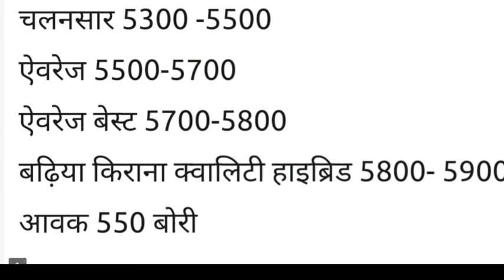19 जनवरी 2023 नीमच मंडी सरसों रायडा भाव| aaj ka sarso mandi bhav sarson mandi rate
neemuch mandi sarso bhav aaj ka,
नीमच मंडी सरसों का भाव 2022,
neemuch mandi sarso ka bhav today,
neemuch mandi sarso bhav today,
नीमच मंडी सरसों का भाव आज का,
नीमच मंडी सरसों का भाव,
neemuch mandi mein sarso ka bhav,
नीमच मंडी सरसों का क्या भाव है

sarson_ka_aaj_ka_bhavneemuch mandi rayda bhav,
नीमच मंडी भाव रायड़ा,
नीमच मंडी रायडा के भाव,
neemuch mandi mein rayda ka bhav,
नीमच मंडी रायडा का भाव आज का,
सरसों मंडी भाव आज का,
सरसों मंडी भाव मंदसौर,
सरसों मंडी भाव भरतपुर,
सरसों मंडी भाव मुरैना,
सरसों मंडी भाव राजस्थान,
सरसों मंडी भाव 2022,
सरसों मंडी भाव जयपुर,
sarso mandi bhav today,
मंदसौर मंडी सरसों का भाव आज का,
कोटा मंडी सरसों का भाव आज का,
निंबाहेड़ा मंडी सरसों का भाव आज का,
रामगंज मंडी सरसों का भाव आज का,
भीलवाड़ा मंडी सरसों का भाव आज का,
आज का सरसों मंडी भाव,
सरसों का भाव इंदौर मंडी,
नीमच मंडी सरसों भाव,
सरसों के मंडी भाव,
बारा मंडी सरसों भाव,
मंदसौर मंडी भाव सरसों का,
सरसों मंडी ताजा भाव,
सरसों मंडी का भाव,
मंदसौर मंडी सरसों का भाव,
कोटा मंडी सरसों का भाव,
जावरा मंडी सरसों का भाव,
सुमेरपुर मंडी सरसों का भाव,
निंबाहेड़ा मंडी सरसों का भाव,
सरसों का भाव मंडी में,
sarso ka mandi bhav today,
चौमहला मंडी सरसों भाव,
सरसों भाव जावरा मंडी,
सरसों का भाव जावरा मंडी,
सरसों मंडी भाव टुडे,
सरसों मंडी का ताजा भाव,
सरसों नीमच मंडी भाव,
सरसों का भाव बूंदी मंडी,
सरसों का भाव मंदसौर मंडी,
सरसों भाव रामगंज मंडी,
सरसों का क्या भाव है मंडी में,
कोटा मंडी सरसों का भाव 2022,
गुना मंडी सरसों का भाव 2022